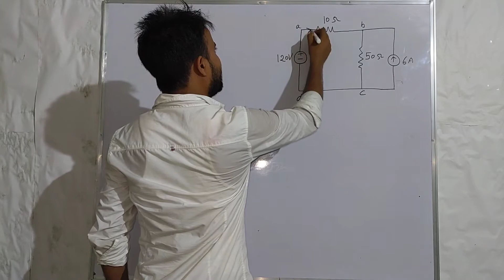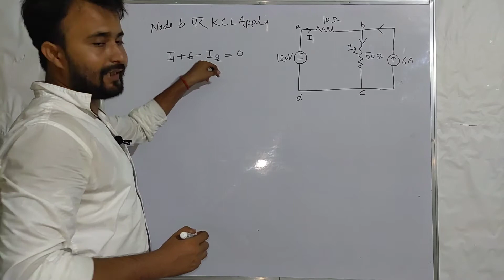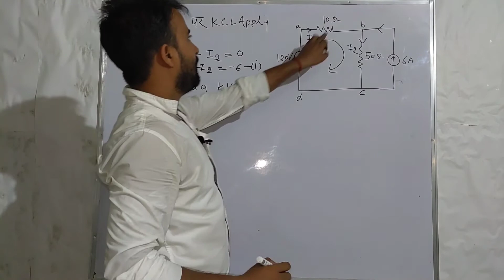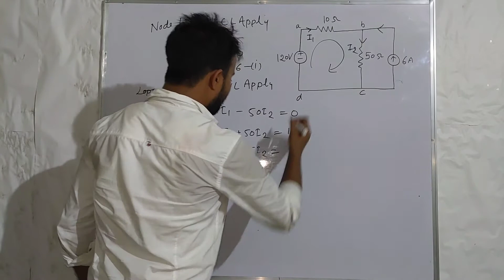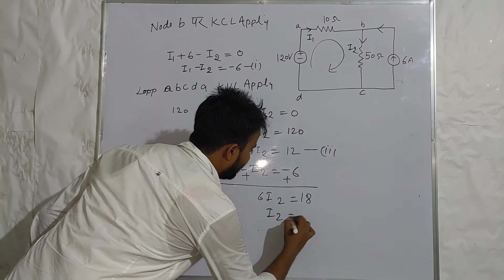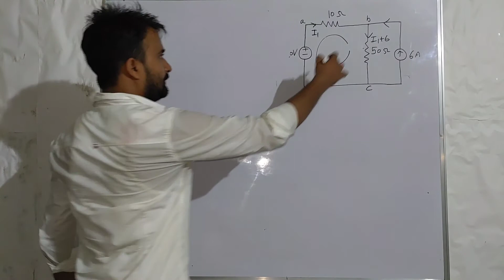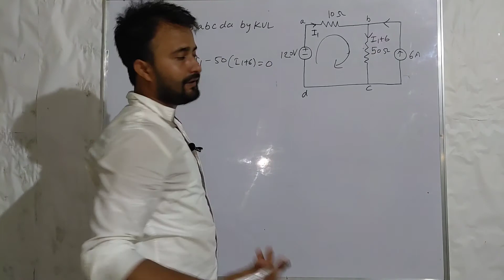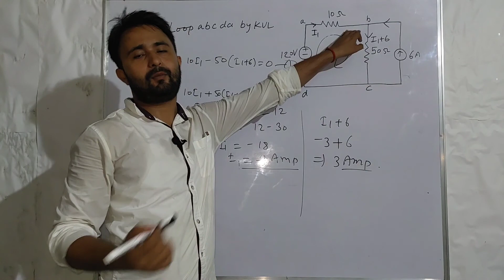Kirchhoff's Law Based Numerical Volume- 1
How to apply KVL & KCL bothe in a ckt